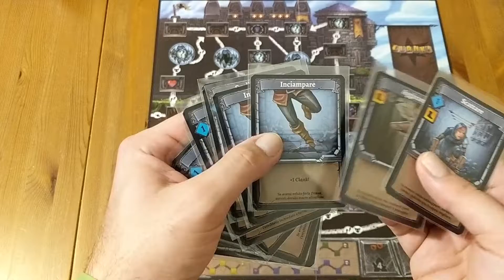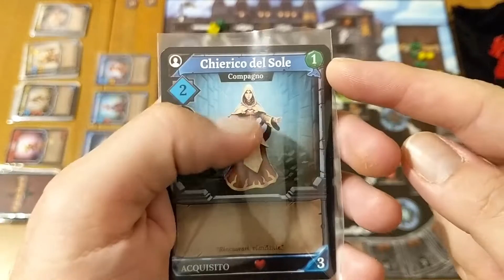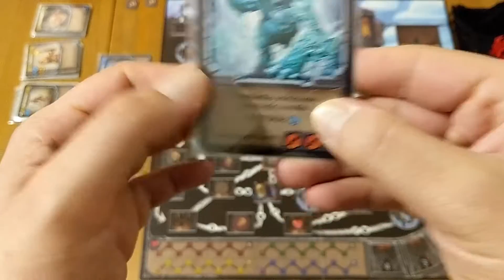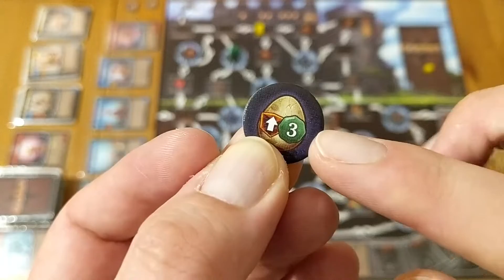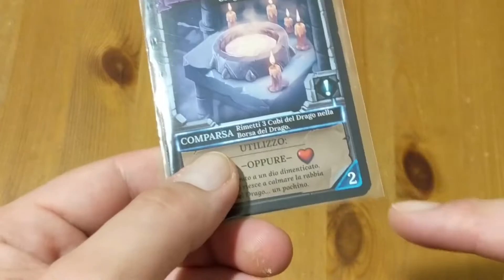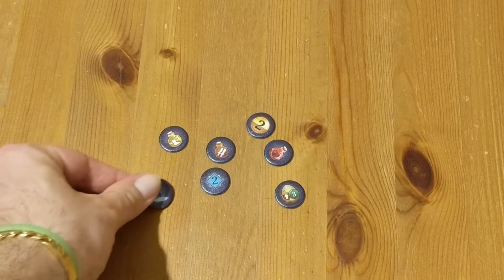Clank! - setup ed esempio di gioco in italiano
Clank! - un gioco di deckbuilding da 2 a 4 avventurieri che vogliono fare fortuna rubando il tesoro sotto il naso del Drago!

Avventurati nei sotterranei, raccogli equipaggiamento, uccidi i nemici e arraffa l'artefatto. Ma attento a non diventare il pranzo del Drago, o sarà stato tutto inutile!

Utilizzando e migliorando il mazzo iniziale, muoviti sulla mappa per raggiungere le profondità del sotterraneo. Chi farà più punti e riuscirà a portare a casa un artefatto (e possibilmente la pelle) sarà il vincitore.

Video con setup ed esempio di gioco.

Buona visione!

Ruba il tesoro del Drago e torna in superficie per raccontare le tue gesta! Puoi acquistare Clank! da Get Your Fun clickando qui

0:00 Introduzione
0:34 Setup e componenti
3:50 Flusso di gioco
5:48 Esempio di gioco
16:40 Fine Partita
18:53 Carte e Segreti
21:10 Conclusione